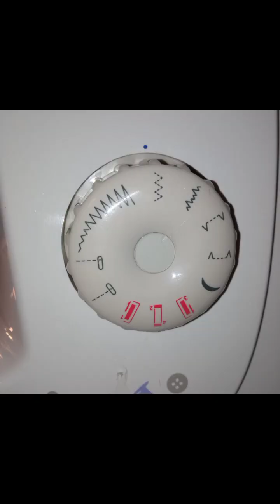Tutorial sewing doll clothes - how to sew a t-shirt blouse - t-shirt with long & short sleeves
Tutorial sewing blouse for dolls

Available blueprint digital download pdf pattern